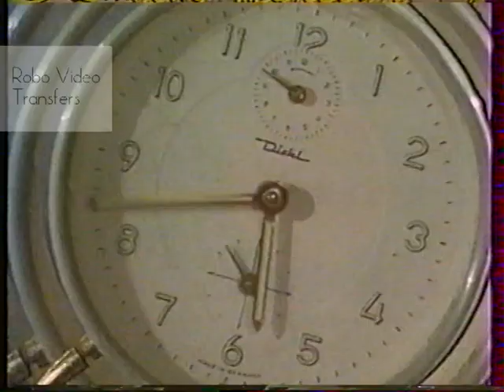ΣΑΚΗΣ ΜΠΟΥΛΑΣ - ΟΥΓΚΑ ΟΥΓΚΑΓΚΑ (1988)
Σπάνιο βιντεο κλιπ του Σάκη Μπουλά.
Mετατροπή από βιντεοκασέτα VHS